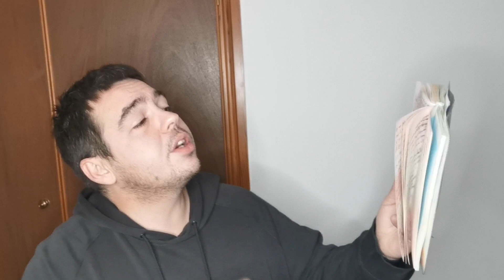Week 2 song "the world exploded"